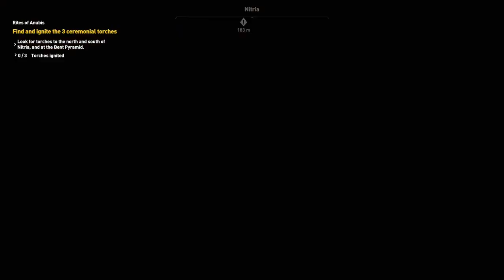Assassin's Creed Origins Gameplay Walkthrough PART 60 - RITES OF ANUBIS